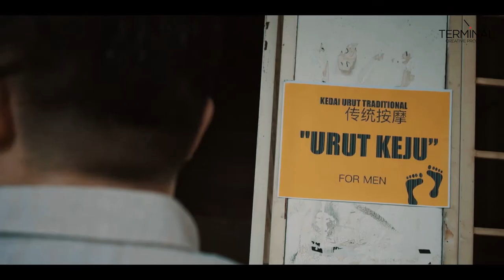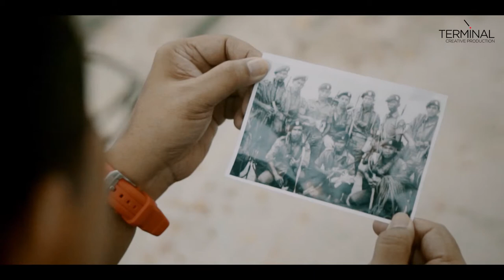Provim 2018 "Short Film Category" under Media Prima Berhad Merdeka Day contest. Top 20 Video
Hassan, Chong dan Ravi bersahabat baik sejak muda semasa berkhidmat sebagai askar kini bergaduh antara satu sama lain. Masing-masing berprasangka buruk dan menjaja cerita tentang apa yang mereka lihat. Setelah mendapat tahu Hassan jatuh sakit, Chong dan Ravi berasa terkilan dan mula terkenang ketika mereka sama-sama berlawan menentang musuh demi mempertahankan kemerdekaan negara. Kekecewaan dan kesedihan terus membaluti diri mereka apabila memikirkan Hassan telah meninggal dunia, sehinggalah mereka mengetahui bahawa Hassan masih hidup lalu mereka bertiga kembali bersatu, dan menghargai bahawa sayang menyayangi antara satu sama lain adalah kunci kepada kesinambungan sebuah kemerdekaan.

Written & Directed
Tengku Adrian

Idea Asal & DOP
Yazin Bin Muhamad Yussof

Asistant DOP
Ahmad Shukri Bin Samsudin

Colourist
En Kamal Ghani

Audio
Wan Arif Aisamuddin

Pelakon
Chin Han Lim
LtM Rosli bin Ismail
Ptri Zmrm
Ahmeed Qayyum
Yazid Yussof
Engku Zainuddin